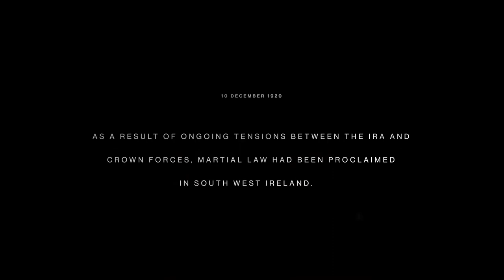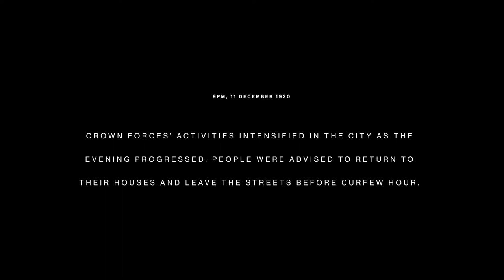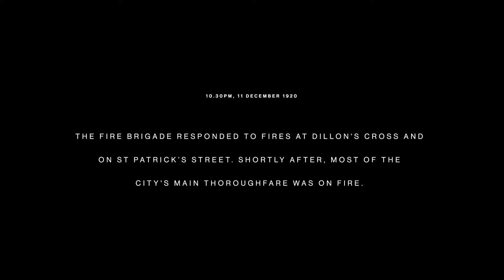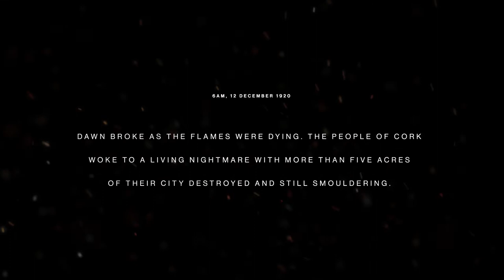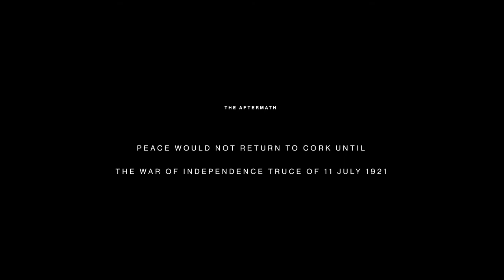'Burning of Cork' from St Peter's Cork exhibition about Cork 1920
Uncovering thought-provoking stories, archival material, historic photographs and compelling witness statements, St. Peter’s Cork shines a spotlight on the city’s past with its stunning exhibition: Cork 1920 – The Burning of a City.